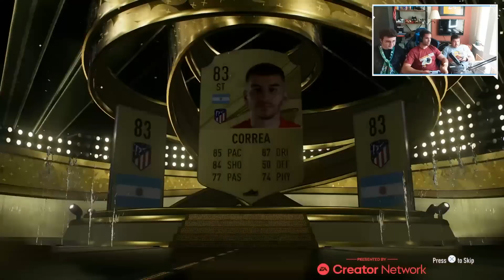MBAPPE ALDIM! KADROM ŞEKİLLENİYOR-FIFA 23 FUT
Yemeksepeti üzerinden yapacağınız siparişleri bu link üzerinden girip yaparsanız bana destek olabilirsiniz

▁ ▂ ▄ ▅ ▆ ▇ █ 𝔈𝔇ℑ𝔗𝔒ℜ █ ▇ ▆ ▅ ▄ ▂ ▁
                    𝐃𝐂: 𝟏𝟎𝐔𝐑#𝟐𝟕𝟒𝟎